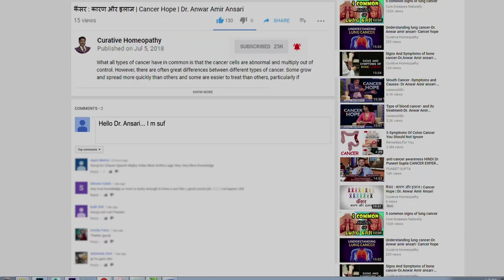Health For All | Curative Homeopathy | Prof. Dr. Anwar Amir Ansari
Homeopathic physicians seek to cure their patients on the physical, mental and emotional levels, and each treatment is tailored to a patient's individual needs. Homeopathy is generally a safe treatment, as it uses medicines in extremely diluted quantities, and there are usually minimal side effects. Its non-toxicity makes it a good choice for the treatment of children. We will know the another benefits of homeopathy by our expert Prof. Dr. Anwar Amir Ansari.